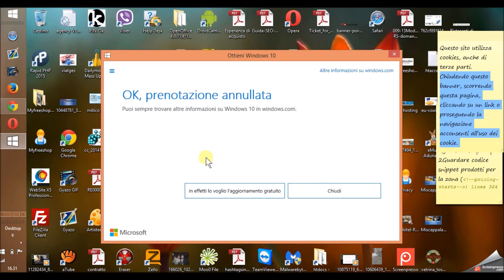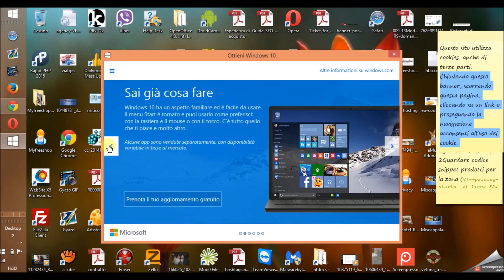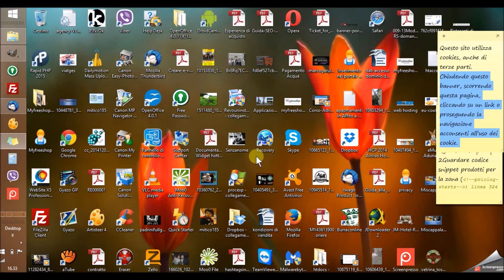Il Tuo Computer e pronto per Window 10?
In questo Tutorial "Il Tuo Computer e pronto per Window 10? andrò a spiegare come vedere se il tuo computer e compatibile per scaricare l'aggiornamento di window 10 gratis e prenotare l'aggiornamento